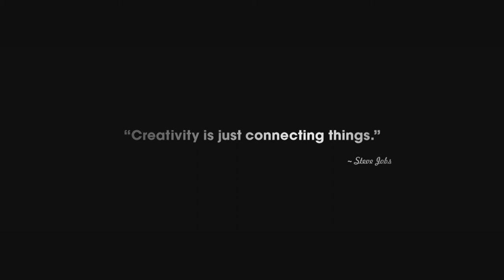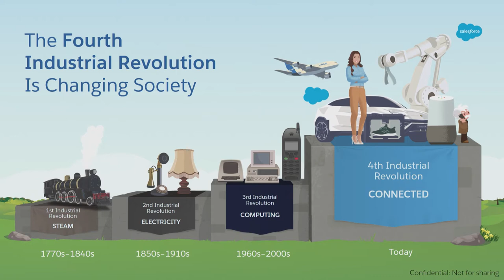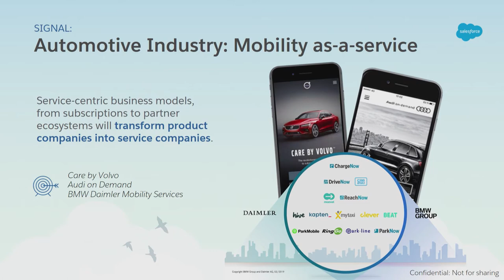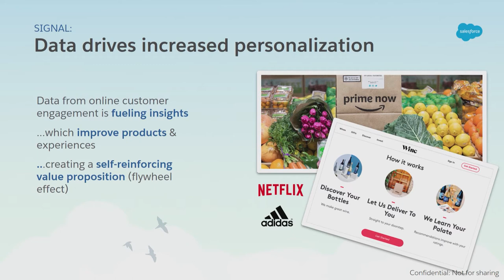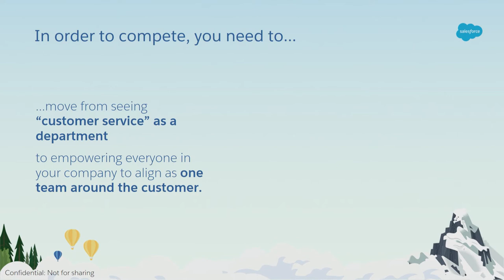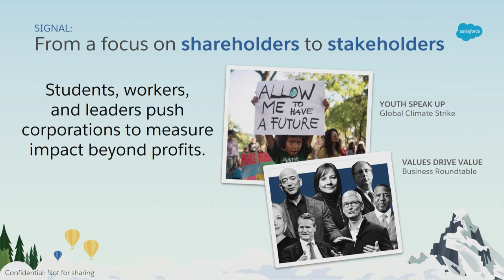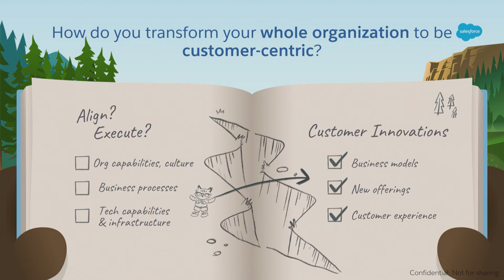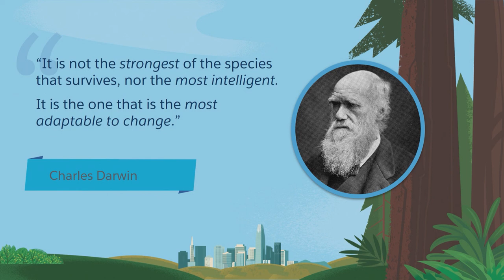Making Change Happen: Salesforce's Learnings on the "How" with Simon Mulcahy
Change will never be slower than it is today.  Technology advances are fueling major disruptions in every industry, redefining our expectations as customers & citizens.  How are businesses and governments reinventing themselves to be ready for the future now?

In this keynote, Simon Mulcahy, Salesforce's Chief Innovation Officer, will bring to life how leaders are transforming their thinking, culture and approaches.  These insights are the synthesis of thousands of transformation engagements across the world.